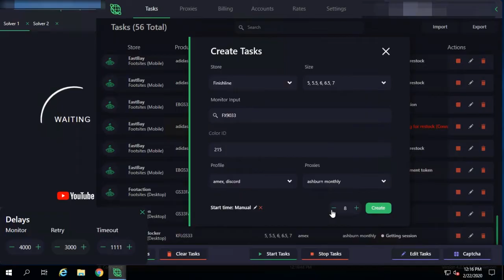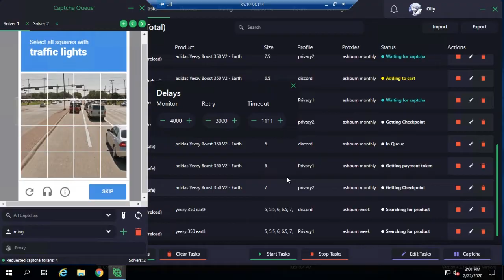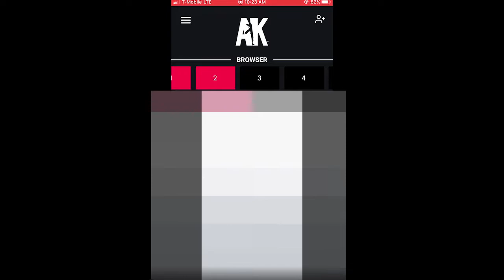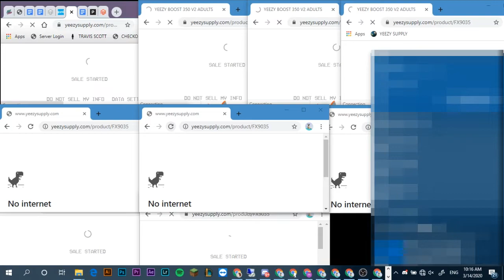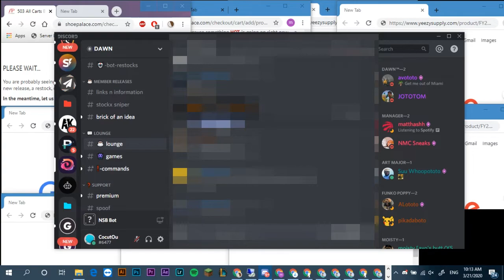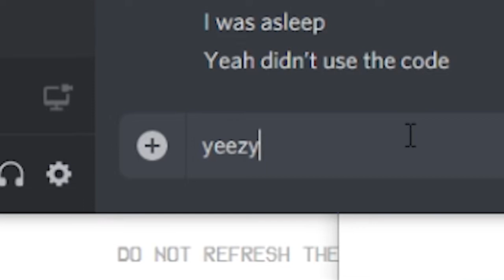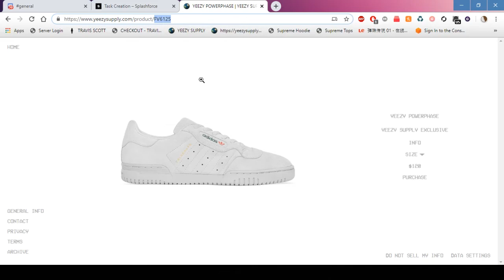Sneaker Checkouts #3 | YEEZYS EARTH, DESERT SAGE, CINDERS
👻Welcome back to another sneaker copping video. In this video, there are many shoes releasing, we will try to see if we can purchase these sneakers for reselling purposes. These shoes might include, Yeezys, Air Jodans, Off-Whites, and many more.